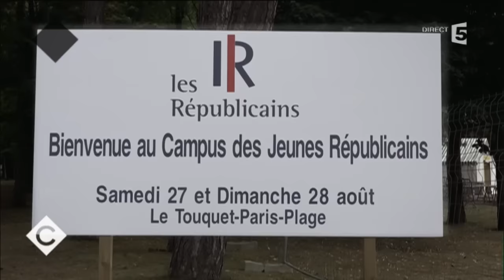Le 5 sur 5 - C à vous - 29/08/2016